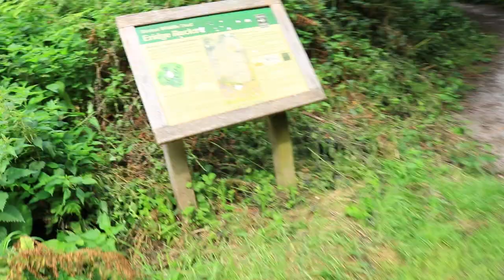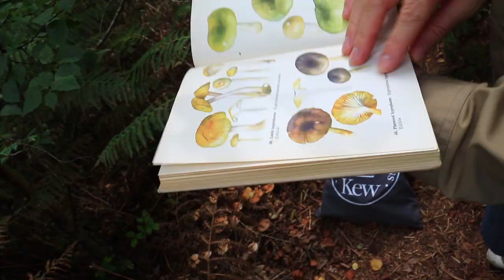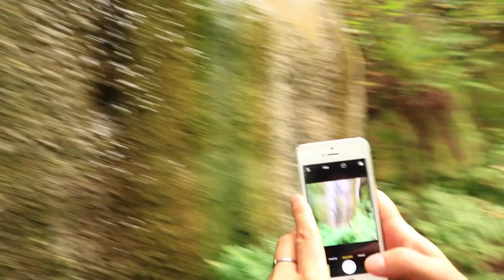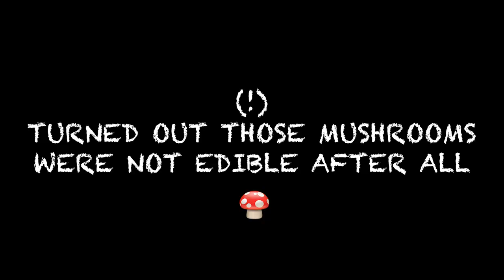Rocks and mushrooms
Rocks, forest and mostly inedible mushrooms in this episode of the vlog. It's Tunbridge Wells and Eridge Park this time, about an hour on a train from London.